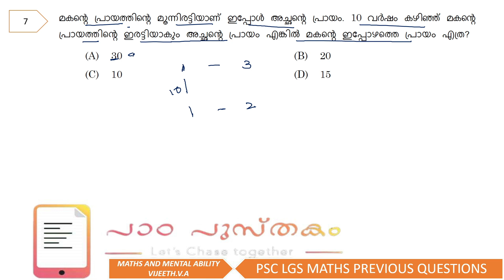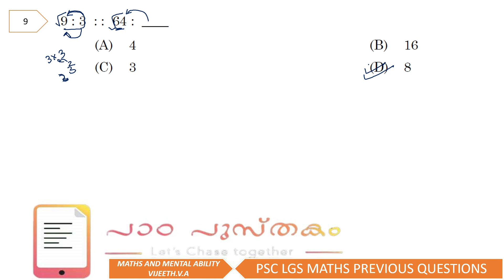LGS മുൻവർഷ ചോദ്യങ്ങൾ | KERALA PSC LGS MATHS | PART 3| LGS 2024 | Maths Questions By Vijeeth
LGS 2024 Class | LGS Maths Questions and Answers | LGS Maths Questions By Vijeeth |  LGS Maths Previous Year Question Paper | LGS Maths Revision | LGS Maths Revision

 psc latest news,psc latest news,psc today news,psc latest updates,psc today updates,psc channel